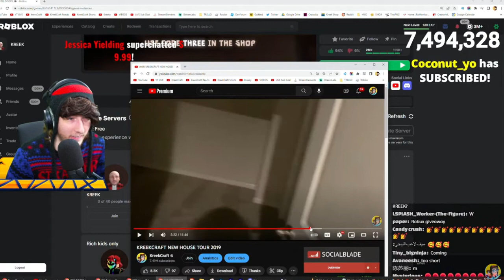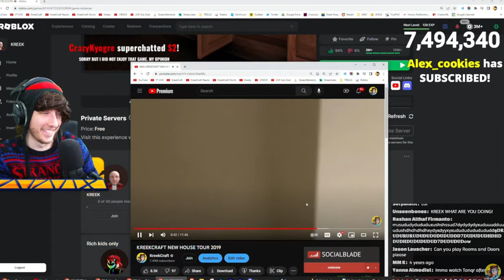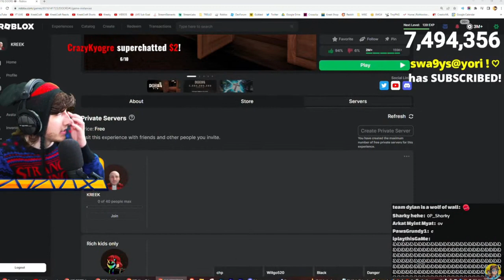KreekCraft Reacts To KREEKCRAFT NEW HOUSE TOUR 2019